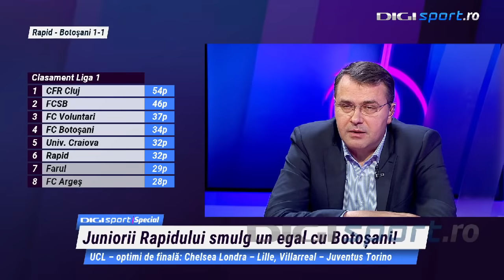Rapid - Botoșani 1-1. Croitoru, contre cu asistentul Mitruți, care a înjurat. Reacții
Marius Croitoru (41 de ani), antrenorul lui FC Botoșani, a avut un duel verbal cu tușierul Daniel Mitruți (44 de ani), în timpul meciului cu Rapid, încheiat la egalitate, 1-1, în urma căruia tehnicianul a fost avertizat.